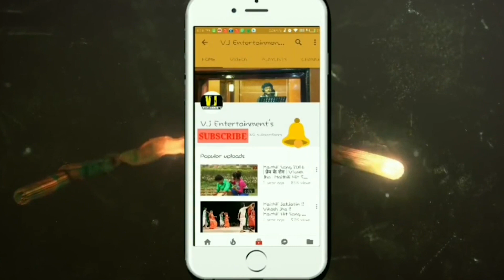मैथिल बच्चों ने विकास झा के गीतों का खूब मज़ा लिया। सखी बहीनपा वसन्तोत्सव दिल्ली रोहिणी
LIVE SHOW IN ROHINI  NEW DWLHI
 सखी बहीनपा वसन्तोत्सव दिल्ली रोहिणीमैथिल बच्चों ने  विकास झा के गीतों का खूब   मज़ा लिया।

SINGER :- VIKASH JHA VJ

NEW MAITHILI SONG FROM VJ ENTERTAINMENTS (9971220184)

COMPANY / LABEL - VJ ENTERTAINMENTS - (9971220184)